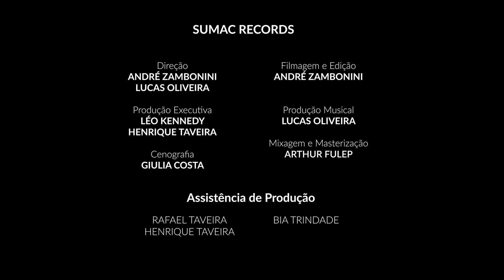Bia Trindade - Best Part (Daniel Caesar ft. H.E.R.) [SUMAC Sessions]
Alô, alô queridos e queridas!

Rolou, enfim, o cover que todo mundo ama: “Best part”, do Daniel Caesar e H.E.R.

Pra interpretar essa música lindona, uma cantora à altura: Bia Trindade!

A Bia já é de casa... já fez autoral aqui nas Sessions, já mandou um cover de Rael e agora essa belezura de som…

Vale dizer que o canal da Bia aqui no Youtube tá show! Pra quem gosta de voz e violão, de um ukelezinho tranquilo, não pode deixar de conferir.

No mais, desejamos a todos vocês paz no coração nesse finzinho de ano e muita música, deixa a playlist das Sessions rolando aí nas boas festas que é sucesso. Beijos!

🔔 Ative também o sininho para ficar por dentro dos próximos episódios da série!

📲 Nos siga no Instagram para mais conteúdos sobre nossos artistas, lançamentos e parcerias. @sumacrecords

Composição: Daniel Caesar e H.E.R.

Ficha Técnica do vídeo:
Direção: André Zambonini e Lucas Oliveira
Filmagem e Edição: André Zambonini
Produção Executiva: Léo Kennedy e Henrique Taveira
Produção Musical: Lucas Oliveira
Mixagem e Masterização: Arthur Fulep
Cenografia: Giulia Costa
Assistência de Produção: Rafael Taveira, Giulia Costa e Bia Trindade

Artistas:
Voz e Violão: Bia Trindade

Redator: Andrei Serotini
Direção de Arte: Beto Morbeck
Gestão de Tráfego: João Victor Pedroso

Agradecimentos especiais aos parceiros Malcom Pub, Duo Bass, Mixagem na Prática, João Vitor Medeiros, Baruk Esfirras, O Artesão da Pizza, Gora e Rodo.

Gravado @ Cuiabá - MT